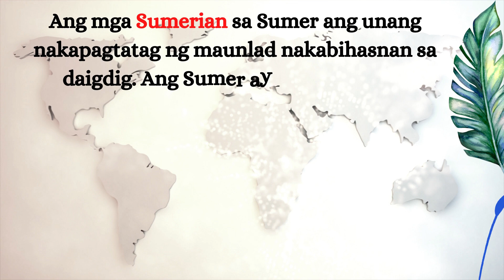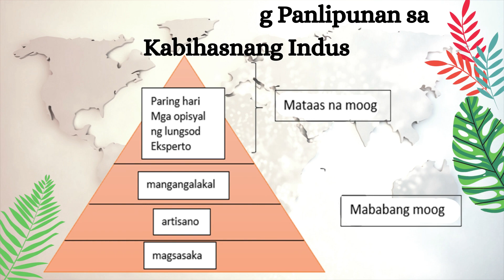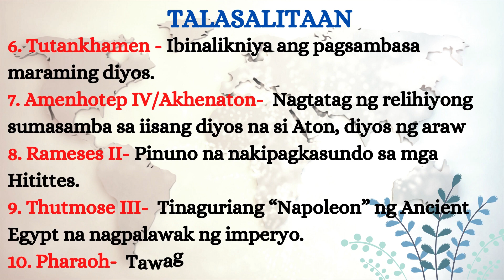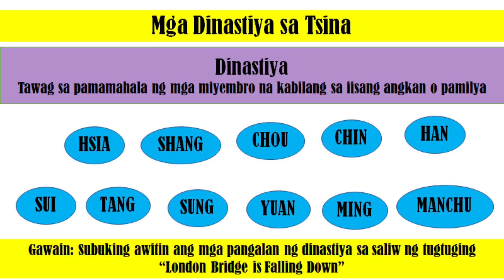MGA SINAUNANG KABIHASNAN SA DAIGDIG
Kabihasnang Mesopotamia, Kabihasnang Indus, Kabihasnang Egypt & Kabihasnang Tsina